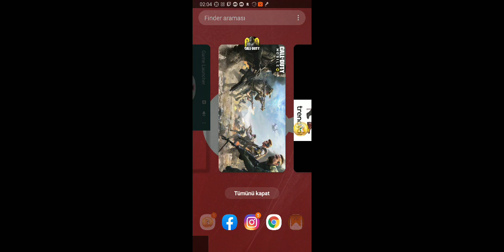15 Mart 2020 CALL OF DUTY MOBİLE YENİBÖLÜM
15 Mart 2020 CALL OF DUTY MOBİLE YENİBÖLÜM